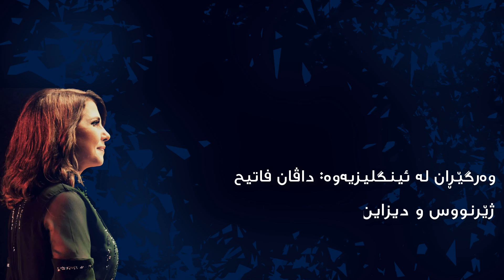Majida El Roumi ~ El Alam Elna - Kurdish subtitle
وەرگێڕان لە ئینگلیزیەوە: داڤان فاتیح
ژێرنووس و دیزاین: ڕاڤێڵ ساماڵ

میوزیک: دیمیتری شۆستاکۆڤیچ